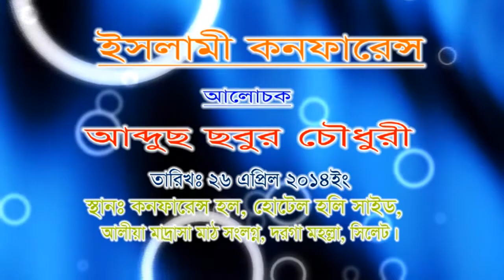Islami Conference | by Abdus Sobur | 26/06/2014